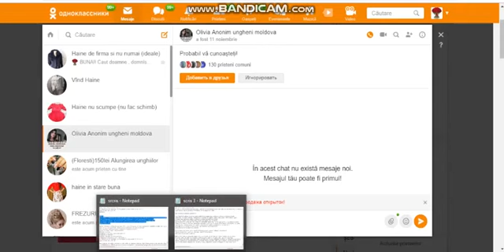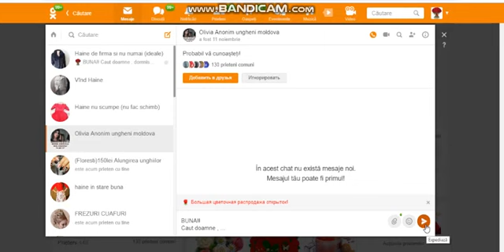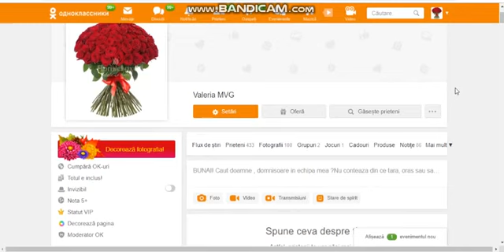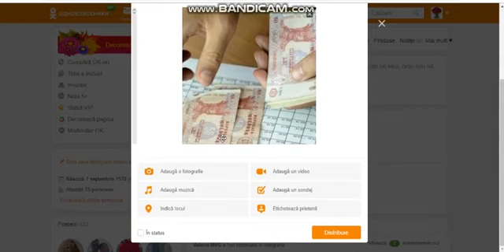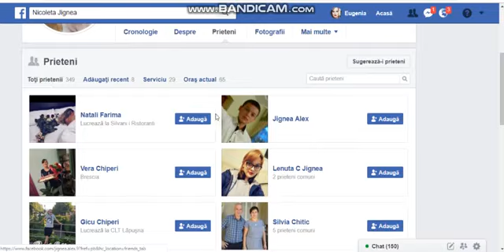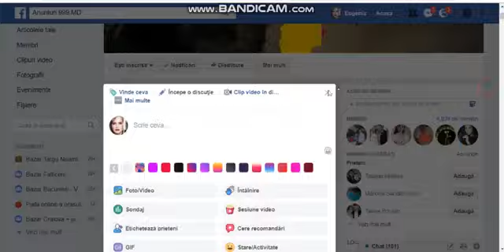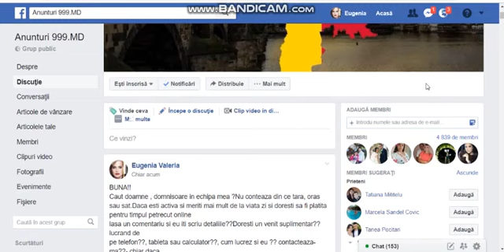Metode de recrutare pe retelele de socializare OK si Facebook